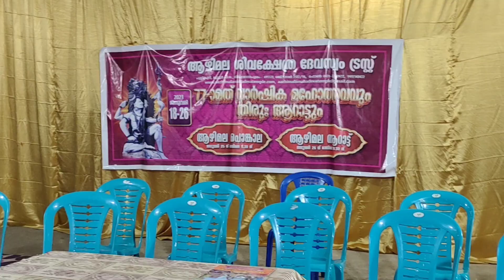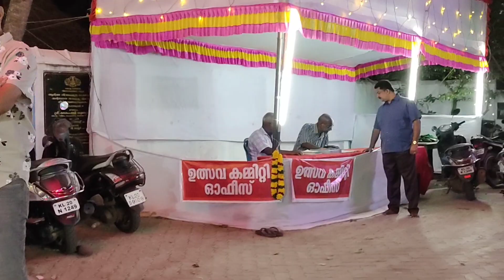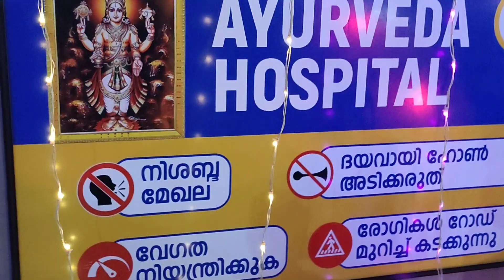Azhimala temple festival 2023